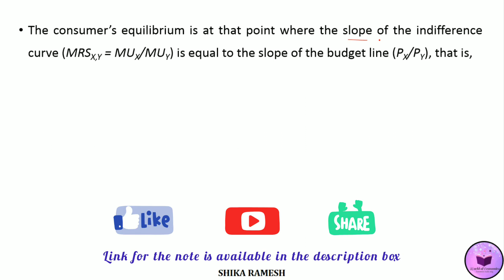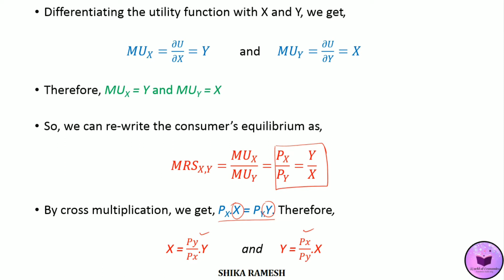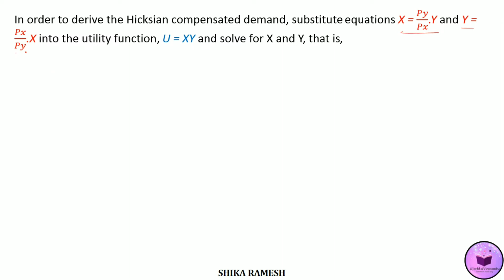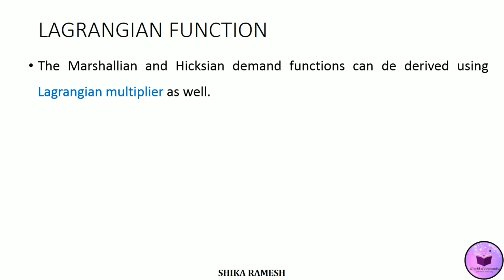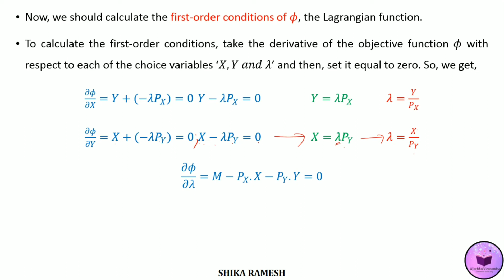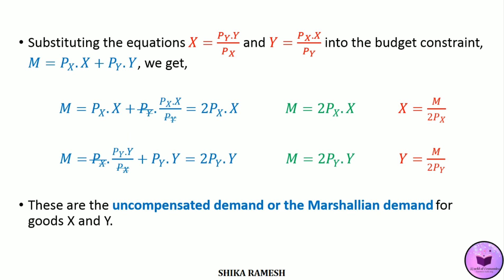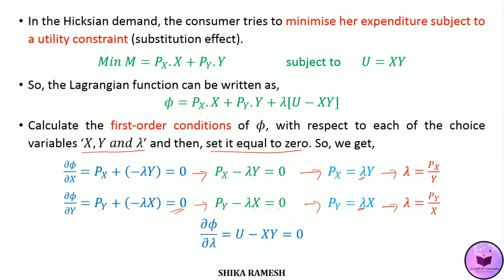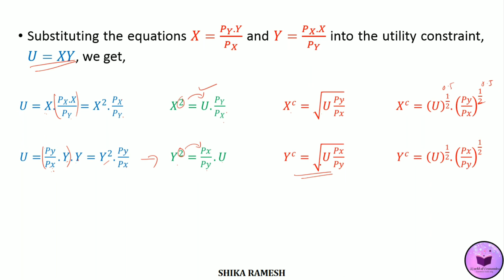Mathematical Derivation of Hicksian and Marshallian Demand Functions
📗For the notes on Mathematical Derivation of Hicksian and Marshallian Demand Functions, click this

✴️Credits: Images from Freepik.com
- Background vector created by visnezh